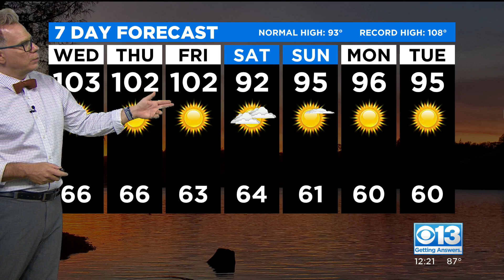Wednesday Afternoon Forecast - July 28, 2021